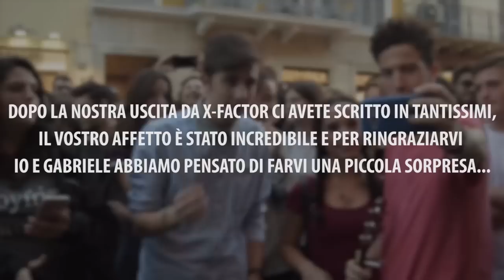Shawn Mendes - Treat You Better + Stitches (Federico Baroni & Gabriele Esposito Street Cover)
Il potere della musica! Grazie di cuore a tutti. Questa è la nostra cover di Shawn Mendes suonata per strada a Roma dopo l'eliminazione ai Bootcamp di XFactor 10. Buon ascolto!

Federico e Gabriele